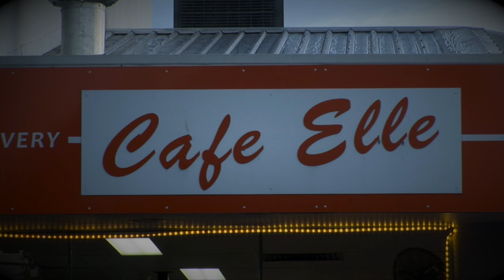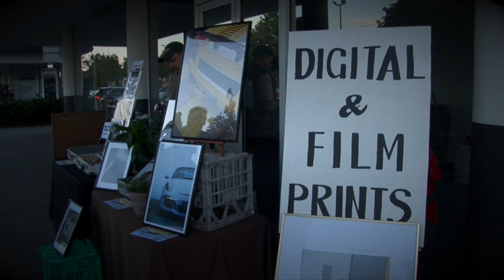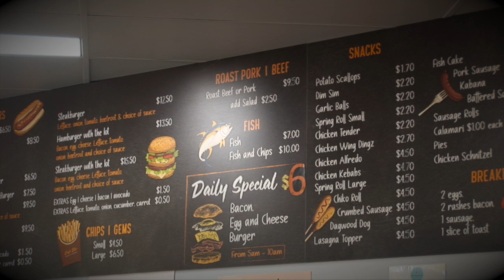elle cafe cars and coffee July 2024 HD 720p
elle cafe cars and coffee highlights in July 2024